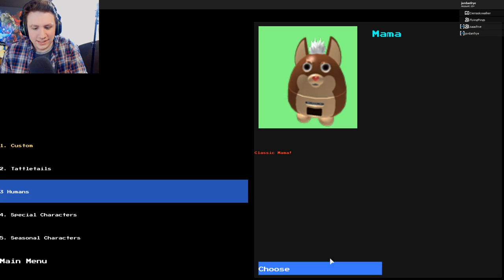Roblox Siblings Play TATTLETAIL Game!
• Join our AMINO Community!